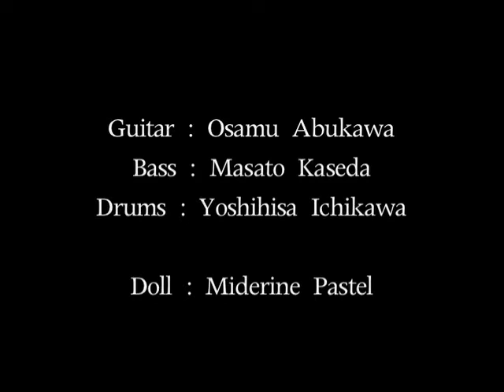クレイジードール ララドゥ 近過去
ララドゥ
近過去シリーズ第一弾はLA-LA Deuxの記念すべき第一弾PV作品。菊池常利と吉川正巳の男性ツーピースユニットによるララドゥ、初期のナンバーである珠玉の「クレイジー?ドール」です。演奏は当時のオリジナルサポートメンバー。その後菊池常利はTWUNEとしてソロ活動を続け人気を博しているところ、、フランス人形のミドリーヌパステルが映っているのも興味深いです。編集はSony Hi-8によるもので主役が「影」であるところからヨーロッパでちょっとだけ話題になりました。
CRAZY DOLL  出演：LA-LA Deux　Takanori Morimoto　ミドリーヌ パステル
演奏：Osamu Abukawa(G)   Takanori Morimoto(B)  Yoshihisa Ichikawa(Dr)
Staff / Produce＆edit : Satoshi Yoshida   KINKAKO edit : Nono&Azsa
ventain records presents